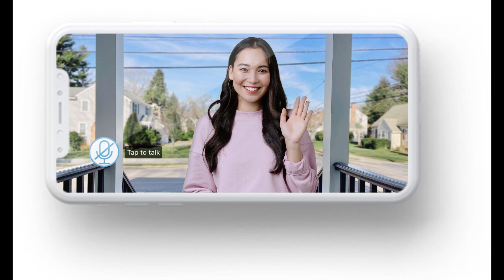Kamala Harris makes ironic slip-up during eulogy for late congresswoman at memorial service